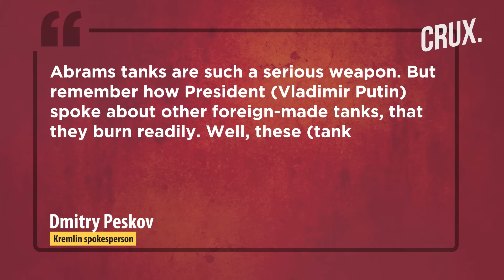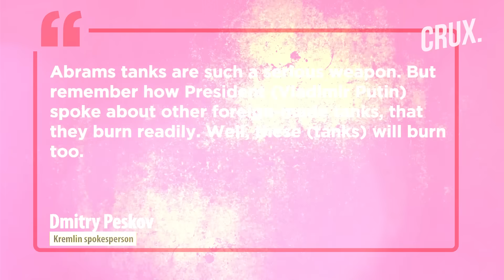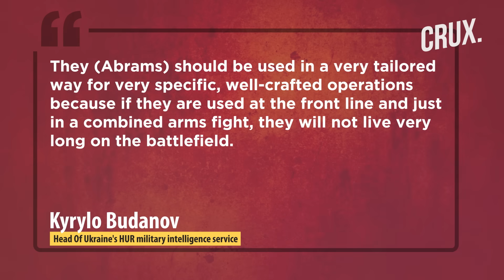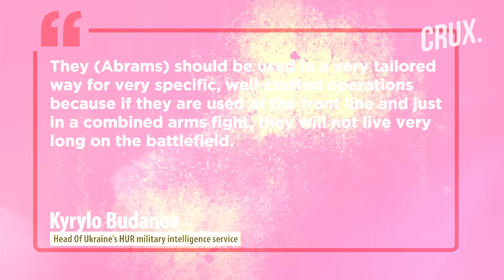US Touts Abrams As "Potent Deterrent", Russia Eyes “Weak Spots” of Ukraine's Newest Western Tanks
Ukraine has received the first batch of the 31 promised M1 Abrams main battle tanks from the US. President Zelensky said the Abrams will “reinforce our brigades” amid criticism of Ukraine’s lack of progress in the counteroffensive. The Pentagon is confident the “mere presence of Abrams will serve as a potent deterrent” against Russia troops. However, Russian experts list "weak spots" of Abrams and their countermeasures.

00:00 - INTRODUCTION
01:11 - ABRAMS TOO WILL BURN, MOSCOW’S BOAST
02:10 - DO ABRAMS HAVE WEAK SPOTS?
03:38 - CHINK IN ABRAMS ARMOUR?

n18oc_world      n18oc_crux